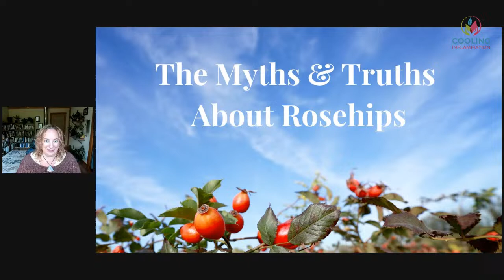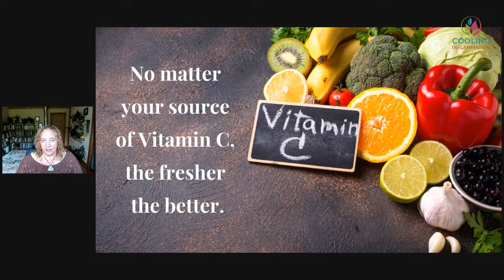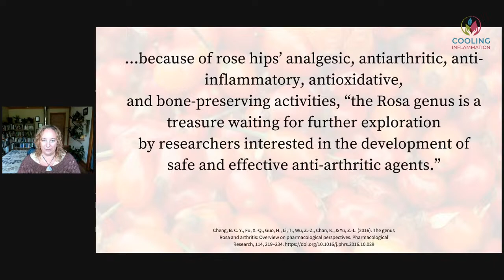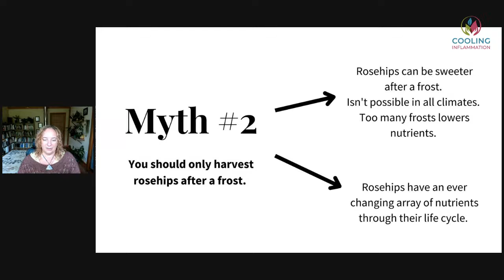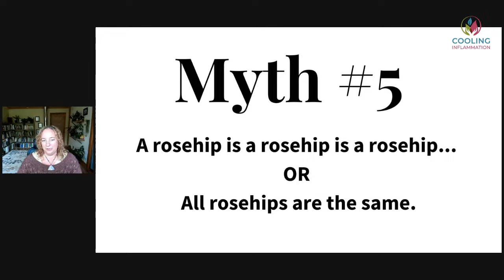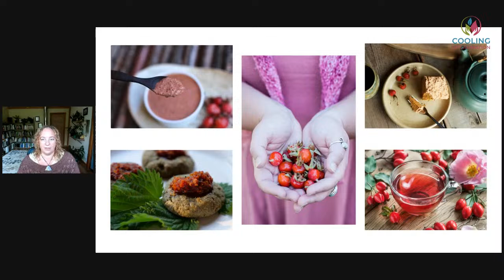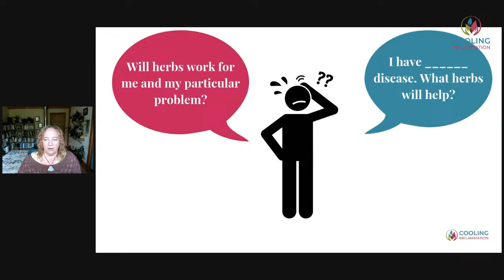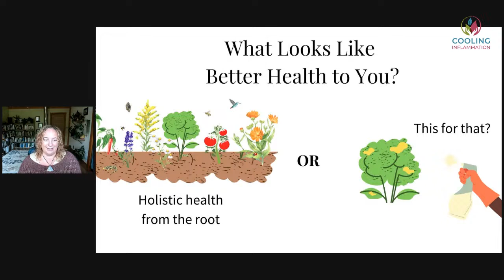Live QA Class + Short Presentation on Rosehips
Join me live at 1pm Pacific time on Saturday, September 17th. I'll be answering your questions about Cooling Inflammation. I'll also be sharing my best tips for working with rosehips, a truly underrated herb for inflammation.